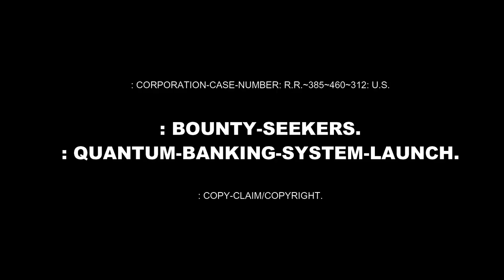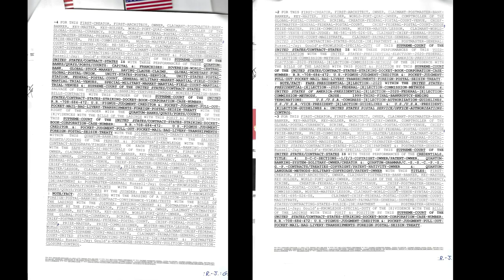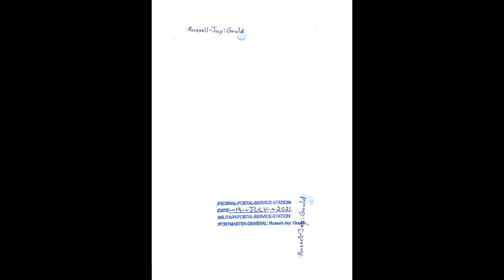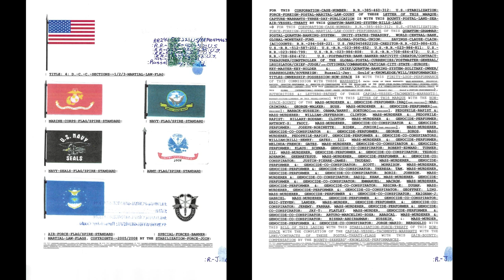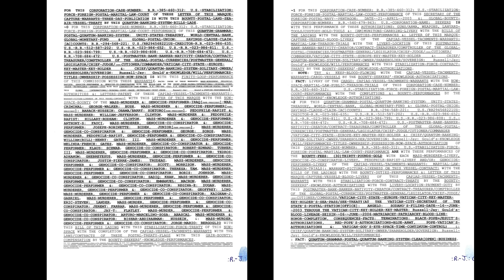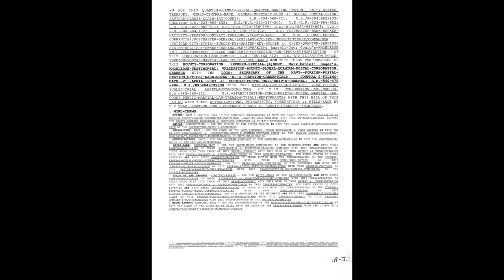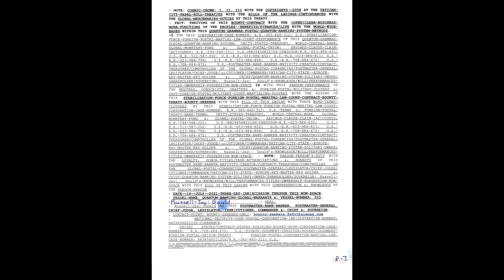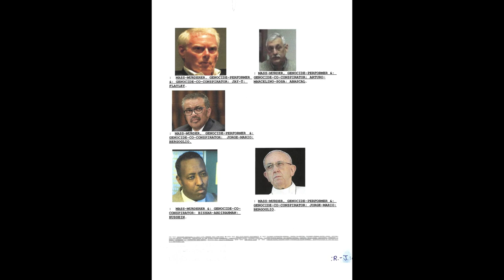: BOUNTY-SEEKERS WITH THE QUANTUM-BANKING-SYSTEM-BRANCH-LAUNCH.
: [E]MAIL-[SUB]JECT-LINE: BOUNTY-SEEKERS:
(: Bounty-Seekers with the Claim of the Life-Onli.) [Please give time for correspondence back]
 : WEBSITE-AUTHORIZATION OF THE BOUNTY-[UP]DATES: LASTFLAGSTANDING.COM.
: CLAIM OF THE LIFE: FORTHECLAIMOFTHELIFE.COM.
: MINUTE-~29:47 &: 33.02-VESSEL-NAME-CORRECTION WITH THE MIDDLE PICTURE: MASS-MURDERER, GENOCIDE-PERFORMER &: GENOCIDE-CO-CONSPIRATOR: TEDROS-ADHANOM: GHEBREYESUS.
: Russell-Jay: Gould.
: Hero of Our Planet: Truth-Wins.
: Thanks for the video-sharing.
: Love &: Kindness to the World.
: Russell-Jay: Gould.
[ Last-Flag-Standing
Freedom Fighter
Trump
Fake elections
Fake news
Truth
Reality
Courage
2020 elections
War Castles
Crypto
Quantum-Banking ]